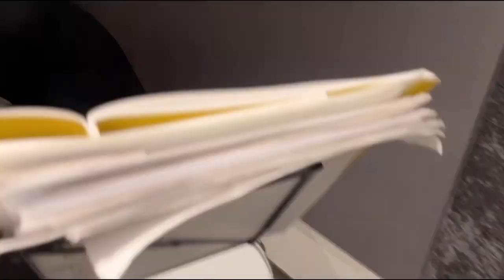全ドラマー必見！ザ・ドラムバンパー🥁の紹介✨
ドラマーのみなさん、タムとスネアがぶつかって傷が付くのを防ぎたいと思ったことはありませんか？

今回は、そんな悩みを解消すべく、オリジナルのアイテムのご紹介です✨

▼GTミュージックスクールが「リズム＆ドラムマガジン」に掲載されました！

▼GTミュージックスクール校長　滝川 岳　著作
「魔法のリズム」絶賛発売中！！！

【GTミュージックスクール】
楽しくてどうしようもない音楽教室を、コンセプトにしたスクールです♪
‹HP›

【StudioGT】
GTミュージックスクールが運営しているリハーサルスタジオ「StudioGT」がオープン♪
‹HP›